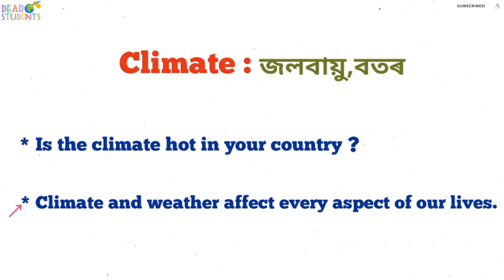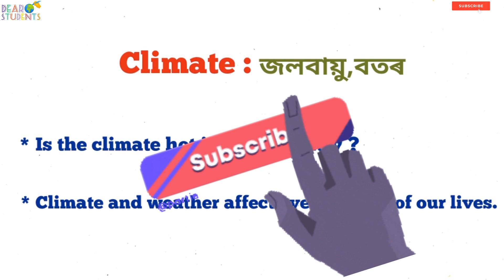“Climate” meaning in Assamese/“Climate” অসমীয়াত অৰ্থ/englishwords